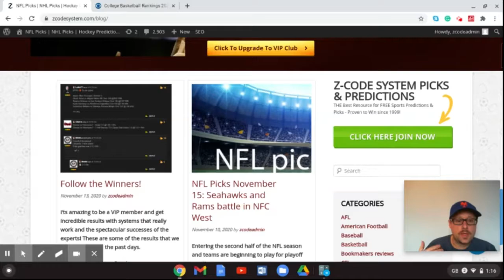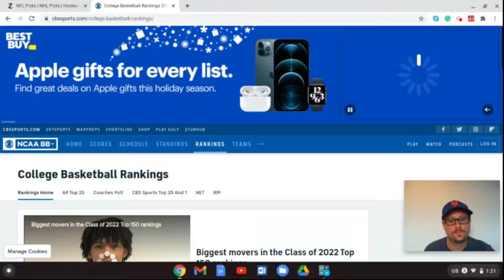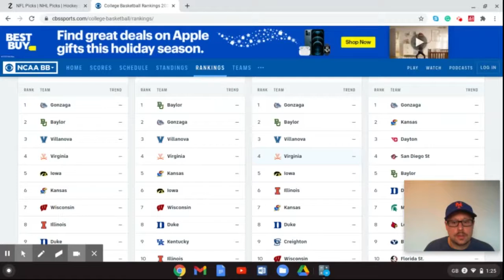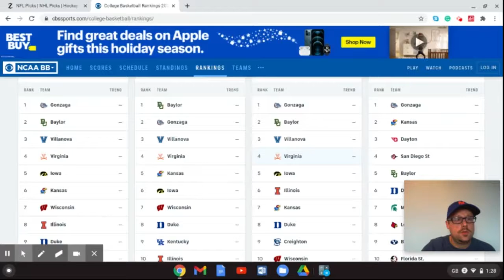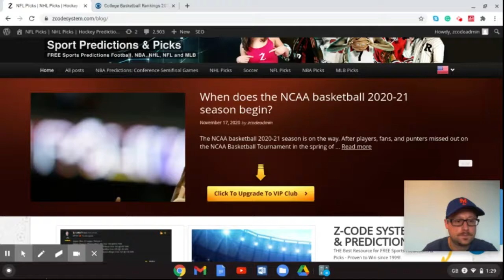When does the NCAA basketball 2020-21 season begin?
The NCAA basketball 2020-21 season is on the way. After players, fans, and punters missed out on the NCAA Basketball Tournament in the spring of 2020, there is hope that this year's tournament will be played and a full season will take place leading up to it.

Betting sports
Zcode secrets
Zcode cost
Zcode pricing
codesystem review
tips to sports betting nba
sports betting
sportsbetting winning systems
z code
sports picks
sports betting
bet on sports
football picks
football system
basketball system
basketball picks
free picks